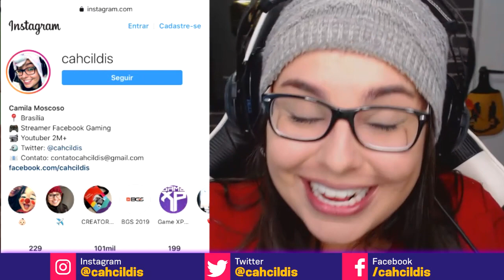PORQUE NÃO POSSO SER QUEM EU GOSTARIA DE SER 2 ! (Gacha Life Mini Filme)